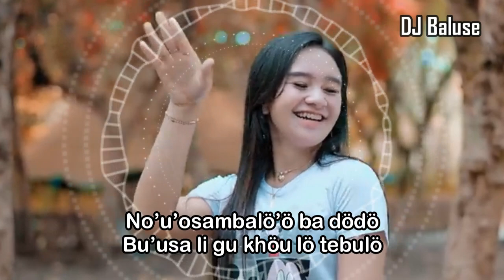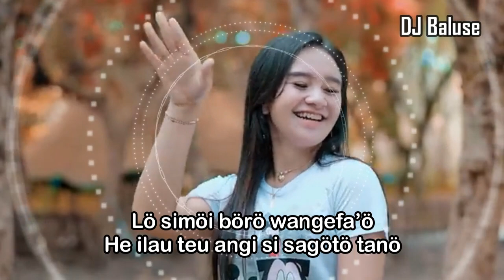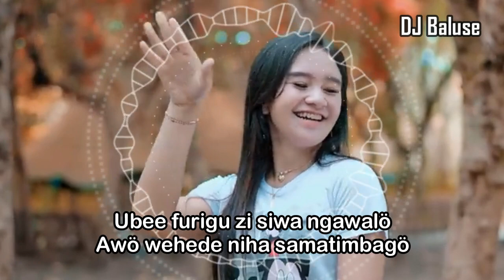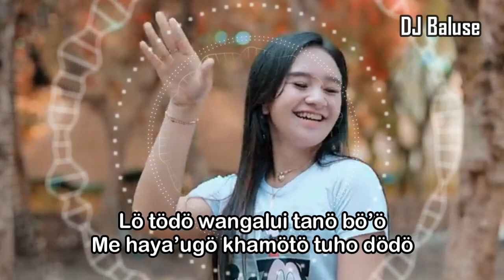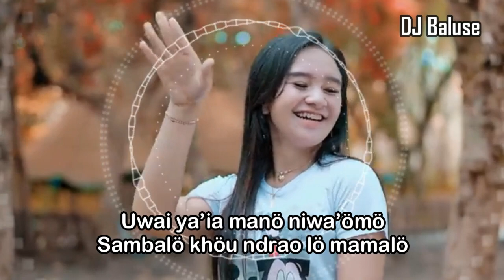Lagu Nias Terhits - AFOKHO SIBAI WOLAUMO - DJ Nias Pargoy KN 6500 Terbaru